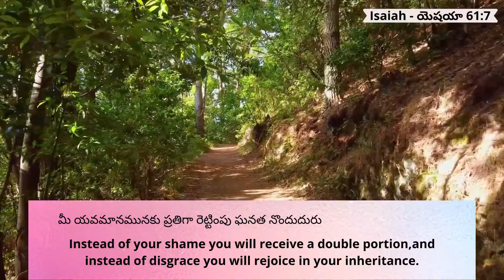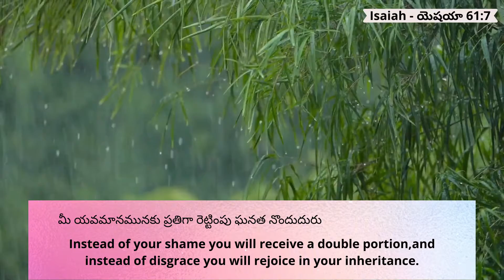1.10.21 || Promise of the day from The Prince Of Peace